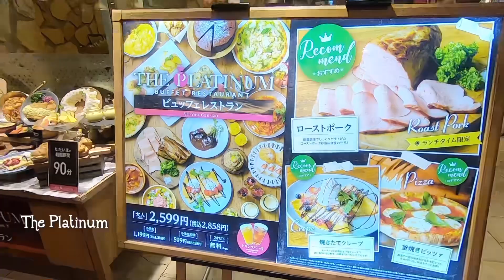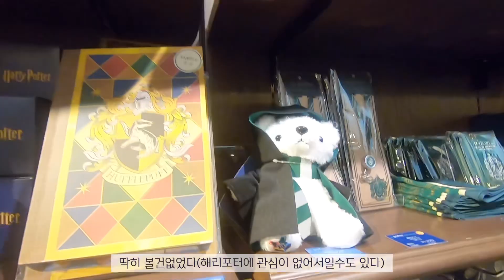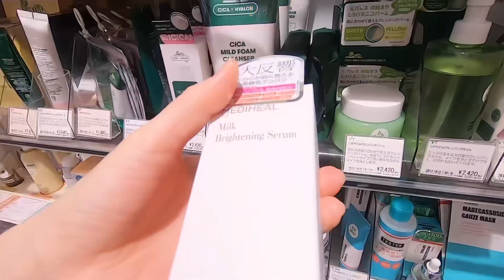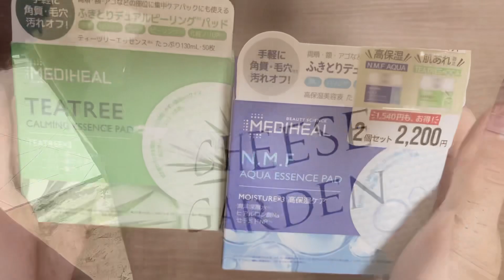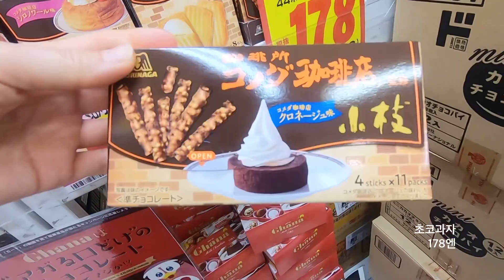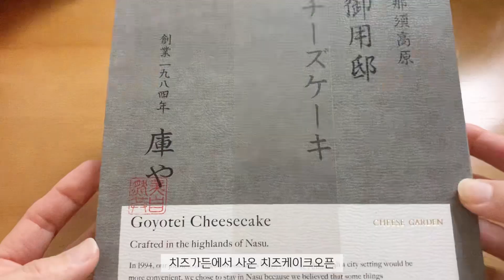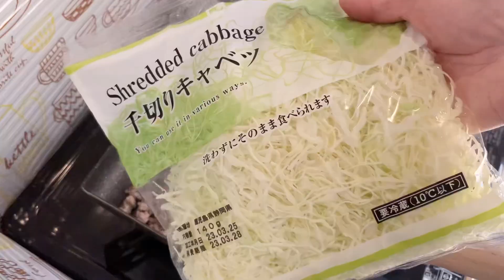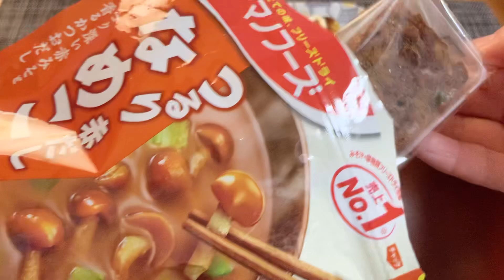일본 도쿄 브이로그⎪스카이트리 소라마치에서 런치뷔페⎪장보고 요리하는 일상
도쿄일상 브이로그

소라마치 치즈가든에서 치즈케이크먹고 장보는일상